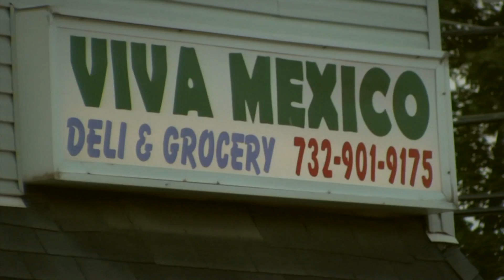The Moon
just some filming around town